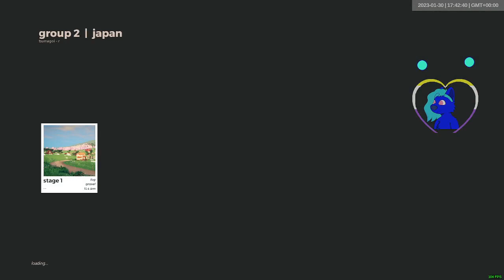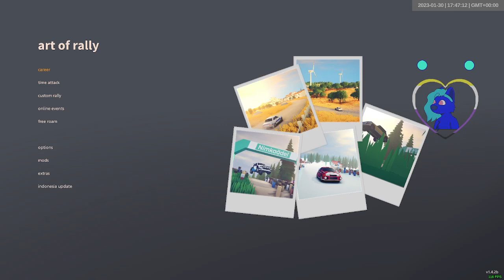2023 01 30 | art of rally daily